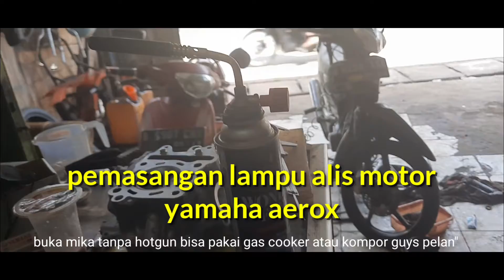CARA PASANG PASANG LAMPU ALIS DI YAMAHA AEROX#aerox#erina motor project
memasangan lampu alis yamaha aerox
lampu alis aerox
lampu variasi motor
kreasi lampu alis